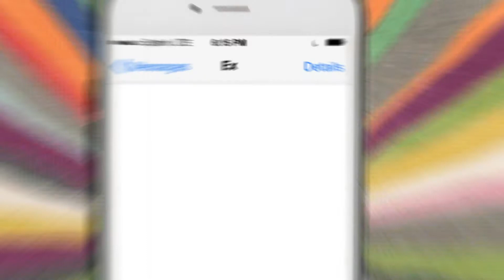thank u, next by Ariana Grande - a video animatic